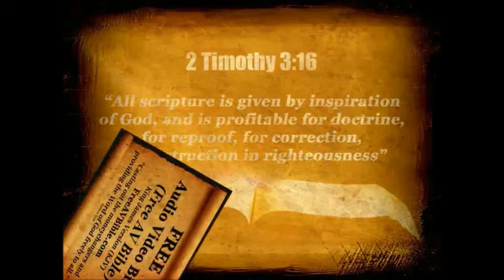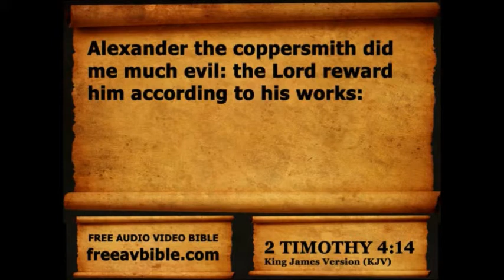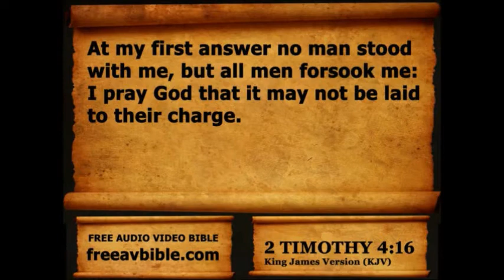2 Timothy Chapter 4